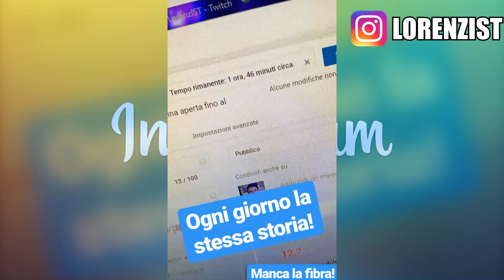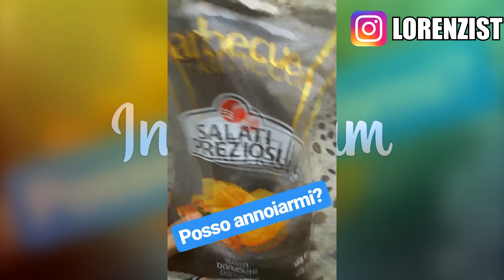POSSO ANNOIARMI?! BEST OF INSTAGRAM STORIES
Ecco il mio best of delle Instagram Stories!! Instagram: LorenzIST

iLocos CREW!!

- Con cosa registro?
Audio: Audacity
Gameplay: Action!
Programma Editing: Adobe Premiere/SonyVegas 14
Webcam/Camera: Logitech c920/Canon EOS M10
Cuffie: Bluedio UFO PLUS/ Sades SA903 7.1